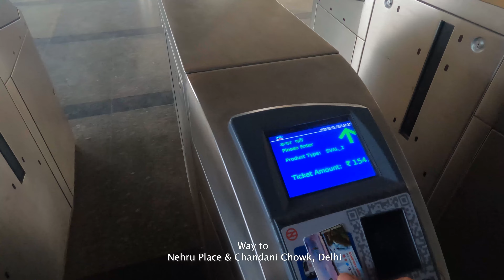To Nehru place & Chandani Chowk